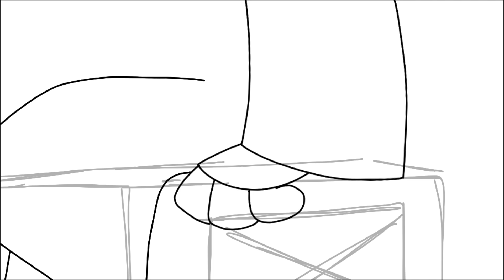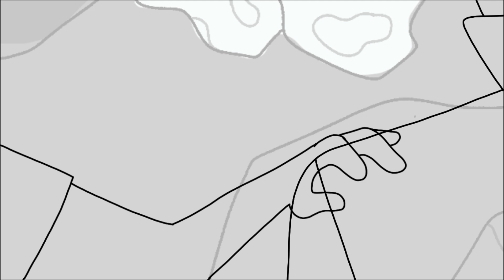Ink And The Beast Of ZON || Pilot || W.I.P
Hi everyone! it's been a while. A lot of stuff has happened during my college semester and it has kept me from being able to upload new animations consistently. One of those things happened to be me working on a short film project that I needed to complete before the semester officially ended, so I had to put whatever amount of creativity juices I had into my short film.

It is a cartoon series idea that I started last semester and it's about a guy named Ink who was pulled into a wormhole and finds himself in a strange new world where he has been stuck for nearly 3 years, trying to find his way home again. in the meantime he meets a new annoying adventure companion, and goes to many hostile and mysterious places not knowing the destiny that awaits him.

I hope all of you enjoy the first pilot episode that I hope to actually finish and put into color soon!

0:42-1:14 - Part of this audio is from the short movie The Boy, the Mole, the Fox, and the Horse:

Programs Used:
-Flipaclip
-Procreate